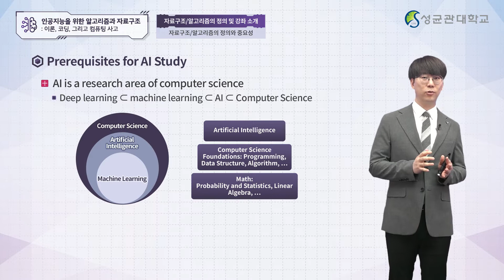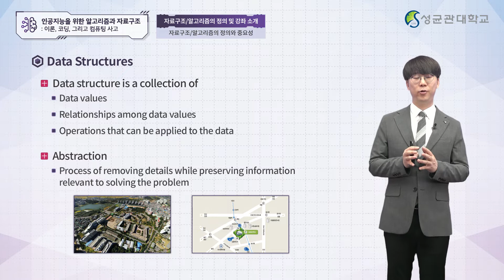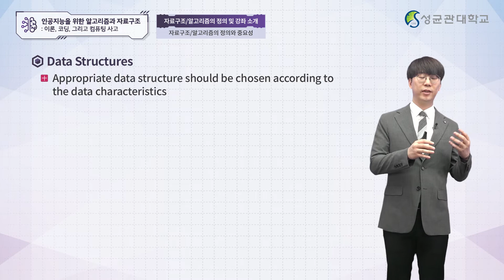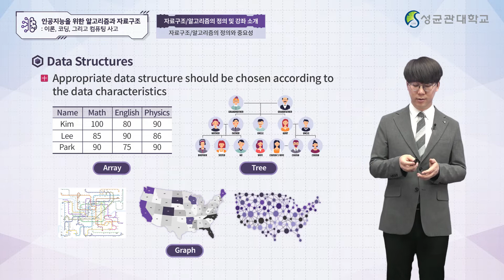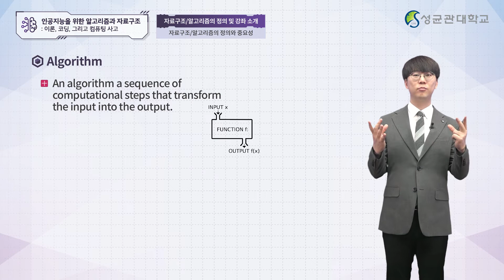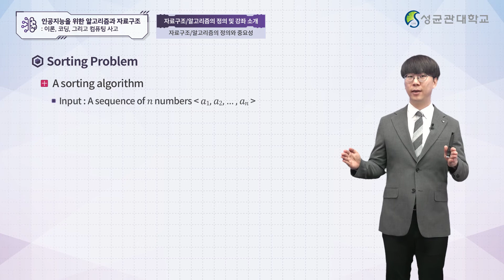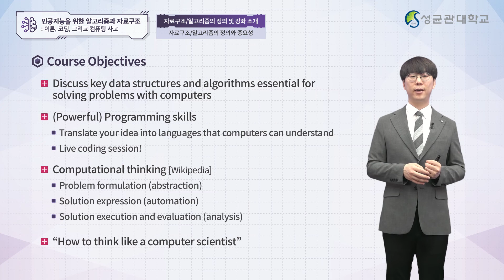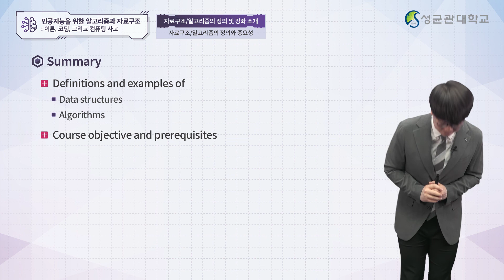[K-MOOC] 알고리즘 1-1_맛보기